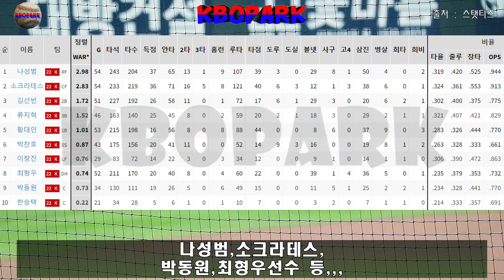기아의 4번타자 황대인에게 이범호의 향기가 난다?! _ 실력이면 실력! 외모면 외모! 모든게 완벽한 포스트 이범호? 이범호 후계자?